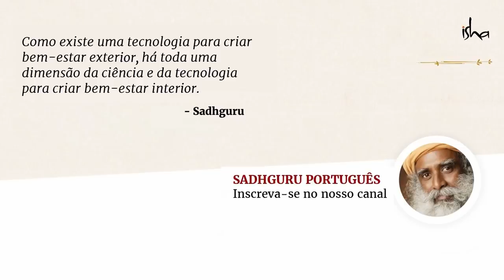Como Tomar Decisões Importantes da Maneira Certa? | Sadhguru Português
Em que devo pensar antes de tomar decisões na minha vida? — Um estudante da Universidade Agrícola de Tamil Nadu pergunta a Sadhguru.